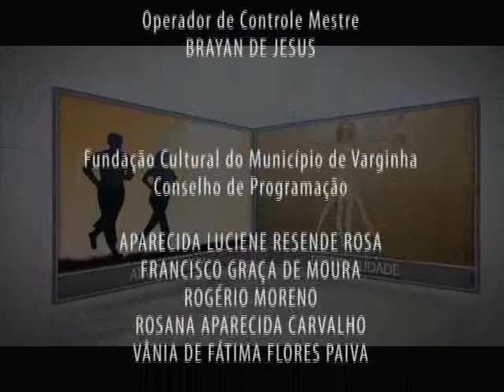Momento da Saúde :: UPA 2 anos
O Dr. Adílson Rosa conversou no Momento da Saúde do dia 26 de setembro com a coordenadora administrativa da UPA, Rosana de Paiva Silva Morais, e com a enfermeira, Gilmara de Paiva. Elas falaram sobre o aniversário de dois anos de funcionamento da Unidade de Pronto Atendimento de Varginha. (TV Princesa, 26 de setembro de 2014)